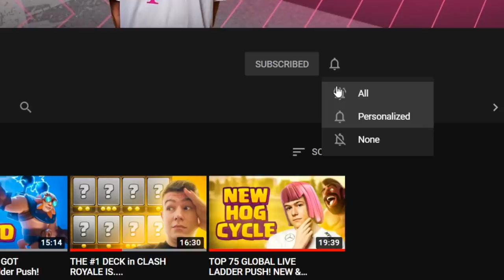#1 IN THE WORLD WITH THE MOST DISGUSTING DECK EVER!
#1 in the World | mortenroyale [ENG]

In this Clash Royale Video we'll play the Deck which got #1 earlier!
Elixir Golem Rage is better than ever and we will play it today!